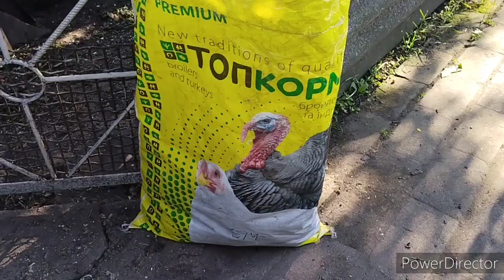Славянск.11 июня. Сама себя сглазила! Рубанули свет по всем городам рядом.) Но ужин по графику!